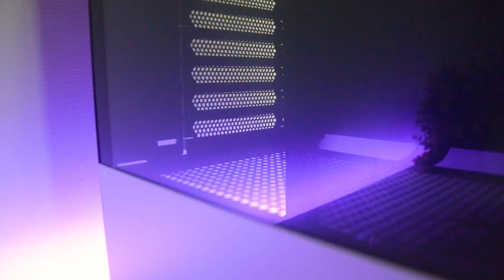NZXT H510 Case Unboxing & Review in Bangla